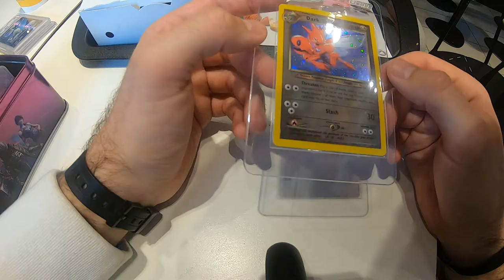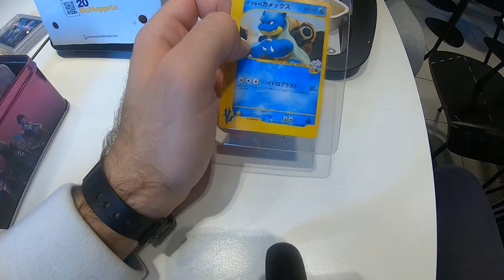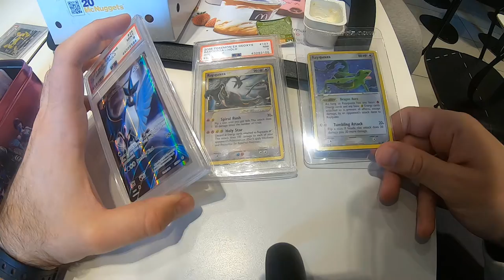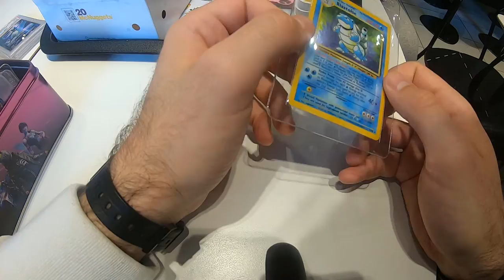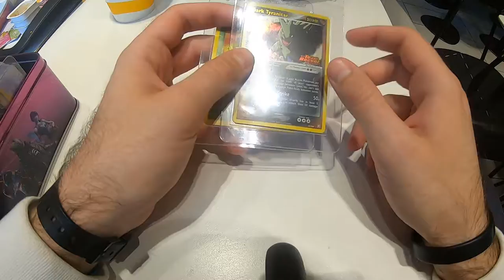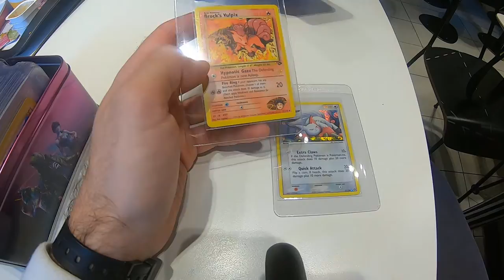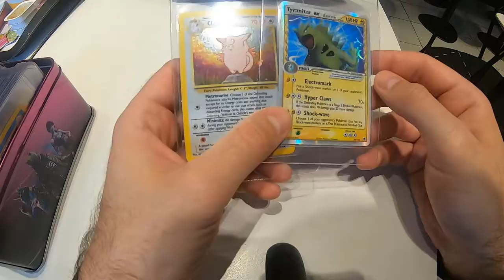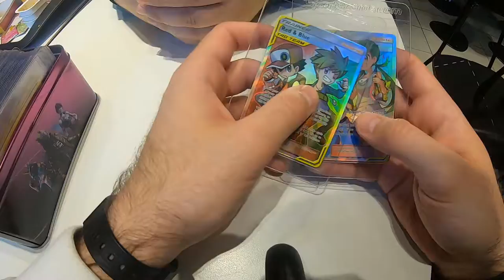Pokemon Collection quick timewarp